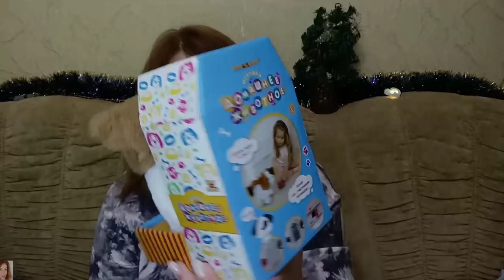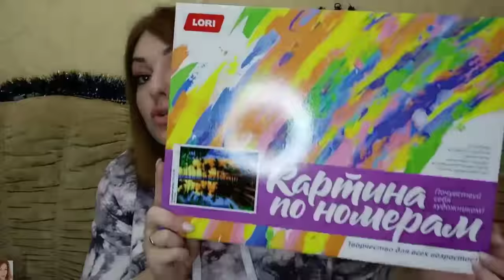💚 ФИКСПРАЙС - КРУТЫЕ ПОКУПКИ ДЛЯ ДОМА, ДЛЯ ДЕТЕЙ, БЬЮТИ / ДЕКОР ДОМА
ВСЕМ ПРИВЕТ!!!
В этом видео покажу вам свои покупки из магазина фикспрайс, только самое нужное 👌🏼 новинки для дома, для детей, для себя любимой 😊